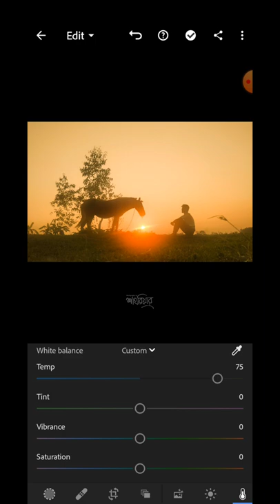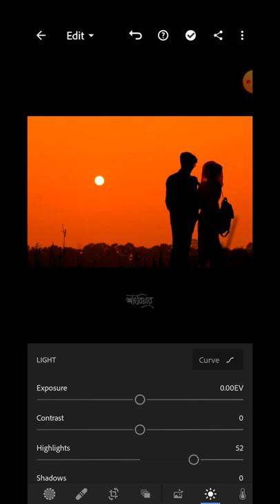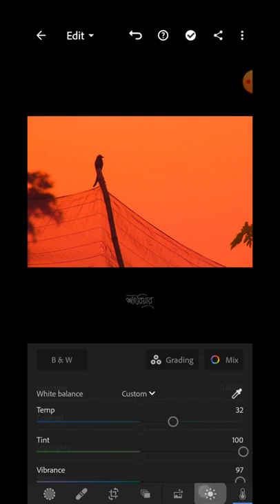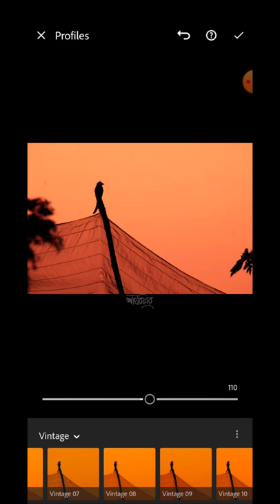Silhouette editing in lightroom . Tutorial video . Shahriar Hossain . Alekhya Aloy